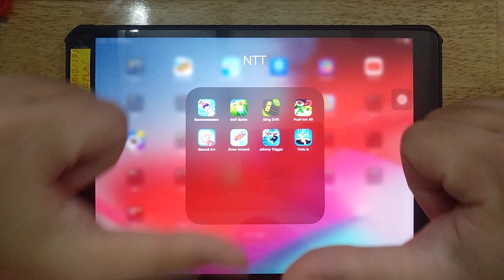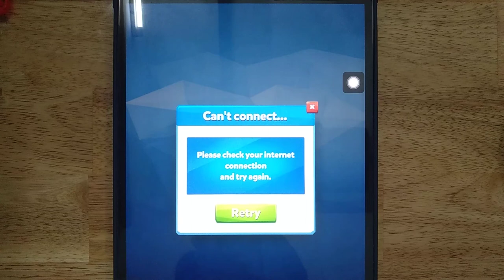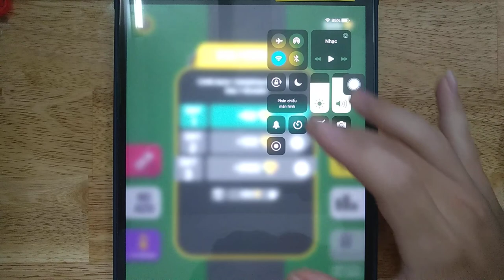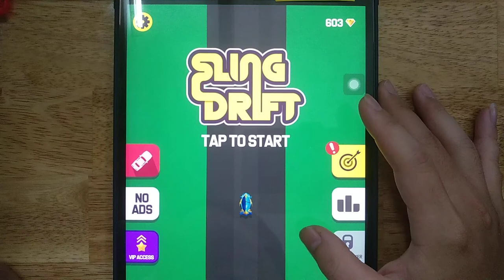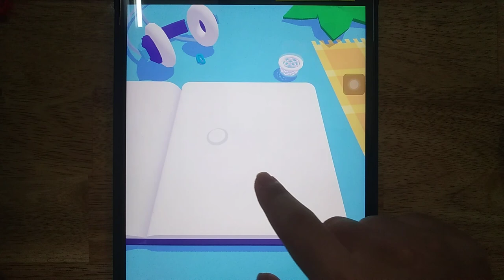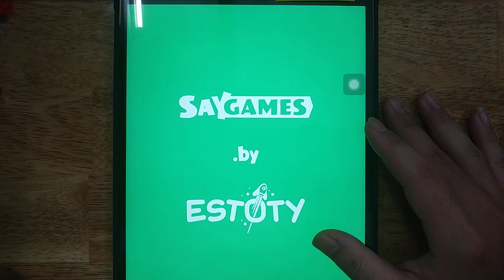Golf Battle, Bouncemasters, Sling Drift, Push'em All, Stencil Art, Draw Around, Johnny Trigger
Bouncemasters, Golf Battle, Sling Drift, Push'em All, Stencil Art, Draw Around, Johnny Trigger, Hole.io

Android GamePlay
iOS GamePlay
iPad GamePlay
GamePlay Walkthrough